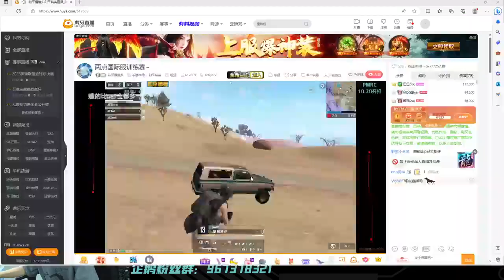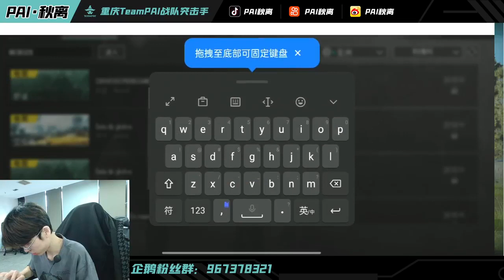PAI Qiuli | PMRC Training Matches with thai professionals 🔥🔥 pubg mobile global version